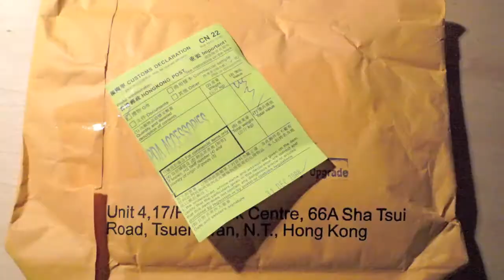Préparation du déménagement